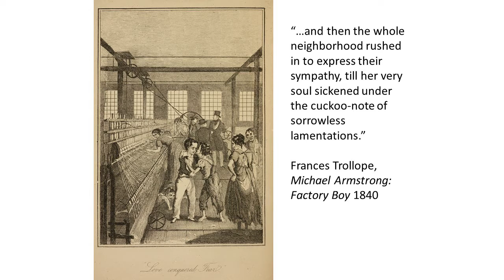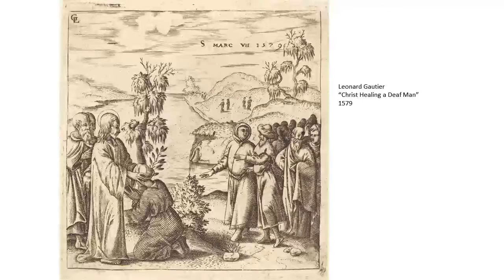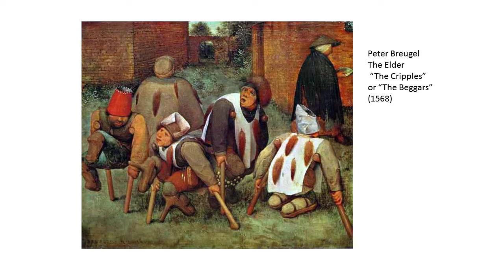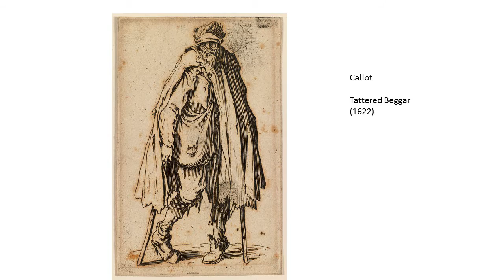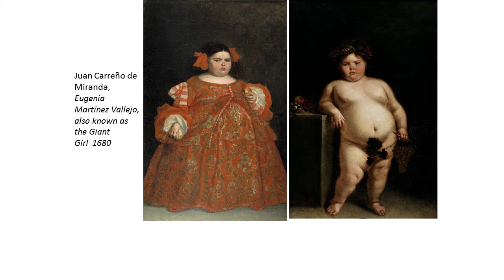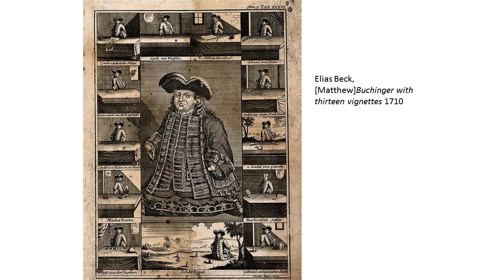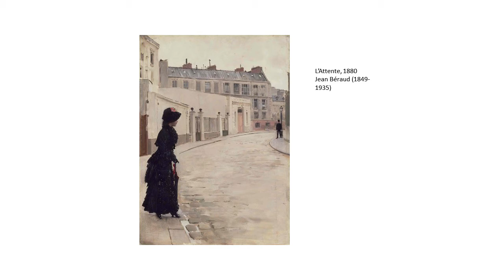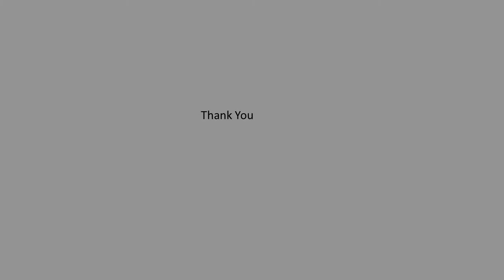Prof. Lennard J. Davis: Sorrowless Lamentation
Sorrowless Lamentation:
Viewers' Emotional Response to the Disabled Poor in Art

Prof Lennard J. Davis, University of Illinois at Chicago

Date: Wednesday 15 November, 2017
Time: 2.00pm–3.30pm
Place: EDEN 036 (Powys), Liverpool Hope University, UK

This seminar reviews the history of the disabled poor in Western Art and considers what the viewers' emotional response to such depictions would be. Prof Davis is interested in the repeated tropes of disability and poverty over time and how the viewers' responses might have changed.

Lennard Davis is Distinguished Professor of Liberal Arts and Sciences at the University of Illinois at Chicago in the departments of Disability and Human Development, English, and Medical Education. He has written or edited over 20 books, some of which are the most influential in the field.  He has been an active member of the JLCDS board since its inauguration in 2006 and he contributed to the previous CCDS seminar series in 2015.

This seminar is part of the CCDS series, Disability and the Emotions. Other dates include:

31 Jan 2018, Embracing Disorientation in the Disability Studies Classroom, Ryan Parrey.

07 Mar 2018, Affective/Effective Images? The Aesthetics of Representing Disability Experiences in Comics, Gesine Wegner.

18 Apr 2018, Crip Feelings/Feeling Crip, Brady Forrest.

23 May 2018, Remembering the Great War through Bodies and Emotions: The Experience of Disabled Ex Servicemen between the Two World Wars, Ugo Pavan Dalla Torre.

04 Jul 2018, Demanding Money with Menaces: Fear and Loathing in the Archipelago of Confinement, Owen Barden.

For further information please contact Dr David Bolt